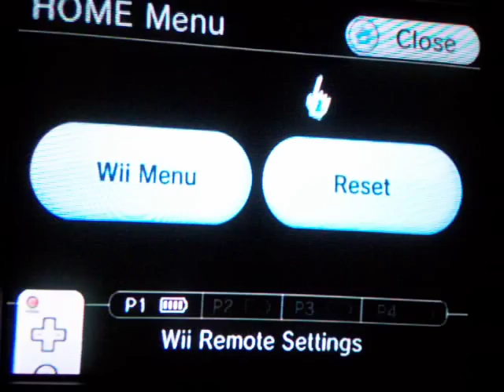Naruto Shippuden Clash of Ninja Revolution 3 Story Mode Part 4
Part 4 - It Gets A Bit Tougher.